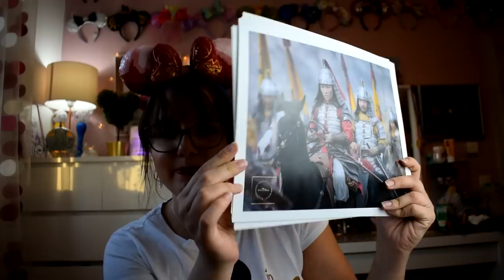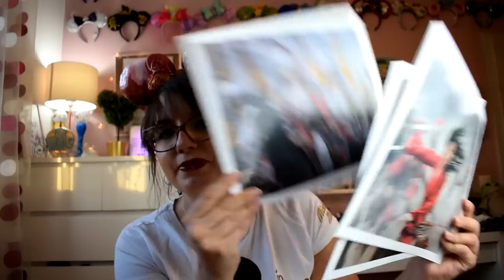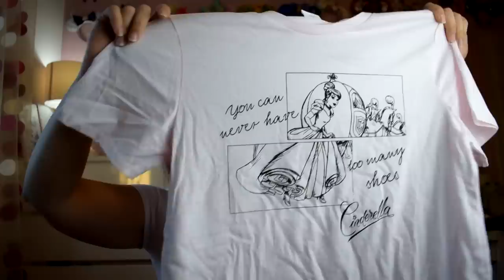Disney Haul September 2020 - Shop Disney und ein paar andere Sachen plus 2K GEWINNSPIEL!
ich war wieder fleißig am shoppen und zeige euch was ich im September 2020 alles gekauft habe.

GEWINNSPIEL IST BEENDET! GEWINNER IST ALENA ! :)

Bedingungen fürs Gewinnspiel:
1. Video liken
3. Kommentar schreiben, wieso ihr das Gewinnspiel gewinnen wollt. WICHTIG! Brauche entweder einen Instagram, Facebook oder Twitter Namen. Ansonsten kann ich euch nicht kontaktieren

Gewinnspiel läuft bis 14. Oktober 12:00 Uhr!

Jeder kann mitmachen, Versand innerhalb Deutschland, Schweiz und Österreich.
Der Gewinner wird direkt von mir kontaktiert.
Der Rechtsweg ist ausgeschlossen und eine Auszahlung ist nicht möglich!

Haunted Mansion Ohren

Disney Halloween Decke

Disney Halloween Kleid